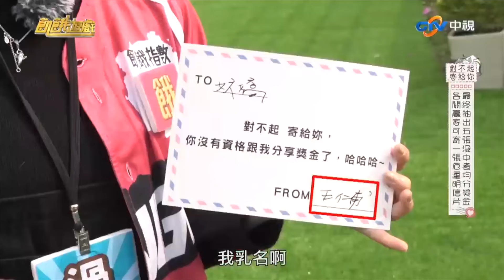@HungerGames123：蔡黃汝 從戲劇女神變成綜藝花的經典合輯 1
終於！我的YT頻道終於有花花女神的合輯了～！

《飢餓遊戲》主持群的蔡黃汝，因在《飢餓遊戲》中零偶包不做作、熱血拚命、敢玩敢瘋的表現大受好評，而被譽為「台版宋智孝」。所以，這邊剪輯了花花從戲劇女神變成綜藝花的經典合輯！未來還會有第二彈！

片段擷取於飢餓遊戲EP233, EP264, EP344, EP333, EP320, EP255 網路獨家, EP328, EP335, & EP298 網路獨家。版權歸屬中視【飢餓遊戲】@HungerGames123